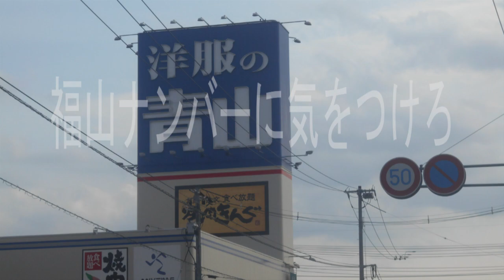福山ナンバーに気をつけろ！ 細心の注意を払って自分の命を守りましょう 福の山七福人 広島県福山市